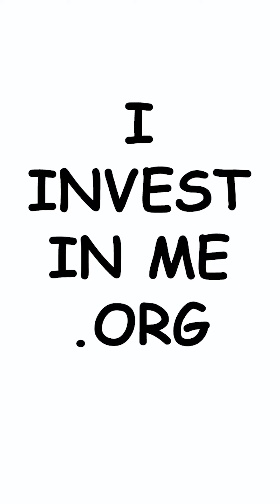In 1 Minute 3 Seconds you can change the world.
It'll take 1-minute & 3-seconds to comprehend the solution..., less time to act on it, and five more seconds to share it so that it goes viral and has meaningful impact. FACTS: We are all the help we'll get. We are the only help we need.  We are the solution!